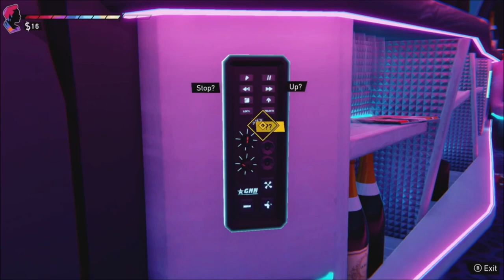True Drug Mart | Ep 490 | Crazy Town Podcast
"True Drug Mart"